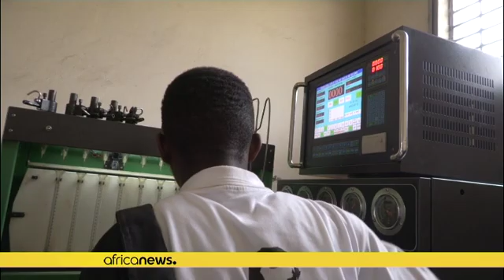Eastern DRC students build car using waste material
12 Goma mechanics students have built Max Mad a vehicle with waste material. The prototype is operational after two years of work students now hope the Congolese government and other benefactors will help them reach the next step.